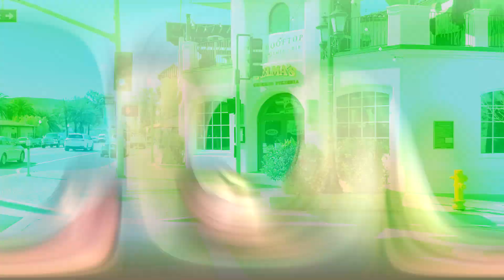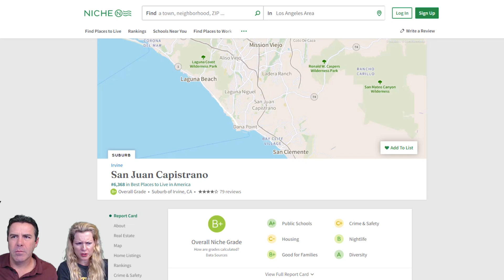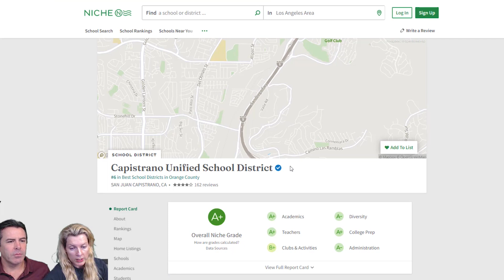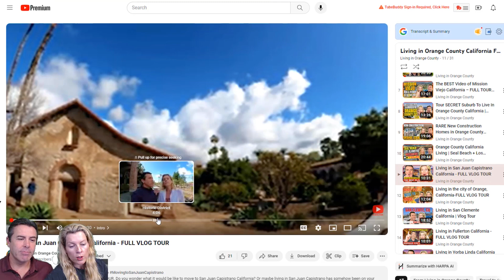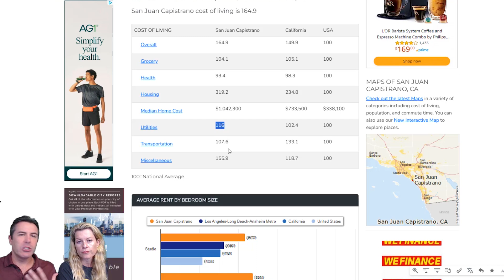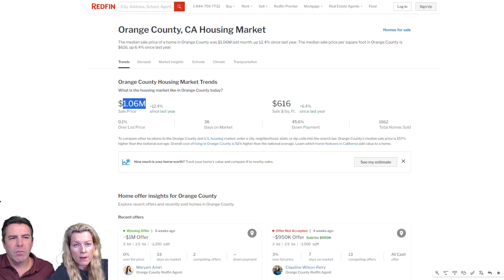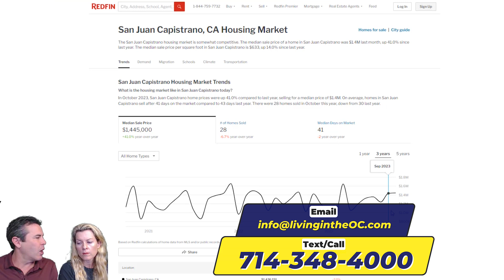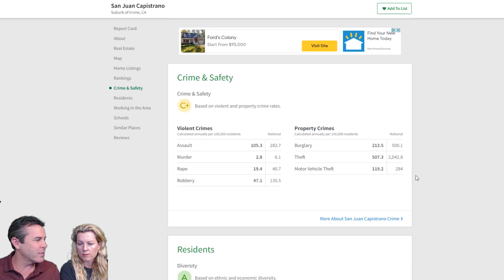This Orange County California City Deserves More Hype! Living in San Juan Capistrano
This Orange County California City Deserves More Hype! Living in San Juan Capistrano. If you're thinking about moving to Orange County California or thinking about living in Orange County California, you've probably heard of the big-name cities within Orange County CA. But this smaller city, San Juan Capistrano, is also a great place to live, which is why in this video we're going to go into why San Juan Capistrano California deserves more hype. So for anyone who is thinking about moving to Orange County California, don't forget to watch this entire video.

我讲英文和中文

Keller Williams Realty DRE 02202889
Courtney Dezahd, Marketing Director, Cal BRE license # 01856158
Desiree Montgomery, Real Estate Specialist, License Number: DRE 02155463
我讲英文和中文: Lin Caldwell, international real estate consultant, License Number: DRE # 02089871